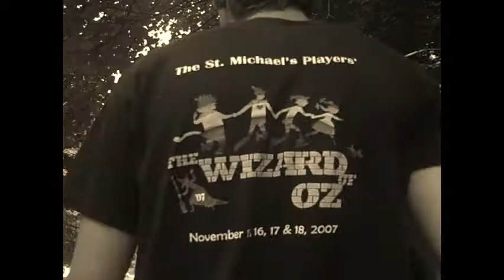When It Rains It Pours a music video by Bsb for Spencer Newtons song of the same name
A Music Video for When it Rains it Pours by Spencer Newton